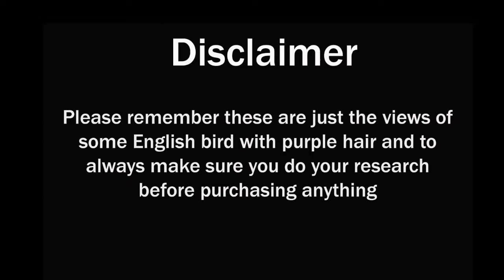Pukka Juice ; Pukka Blaze - Juice Review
Today we are taking a look at Pukka Blaze By Pukka Juice

This juice You Get The Blueberry And Raspberry Flavour And You Also Get A Very Refreshing After Taste

Please remember that juice reviews are subject to personal taste
and you my taste things differently to me and also remember it depends on what you vape on and what watts you vape at

Social Media;